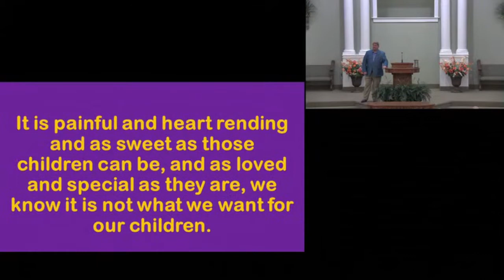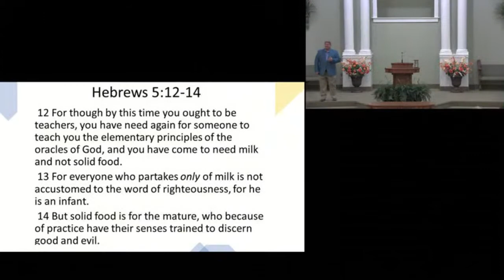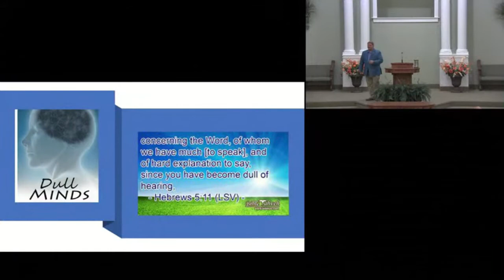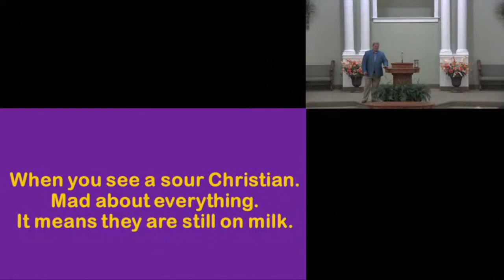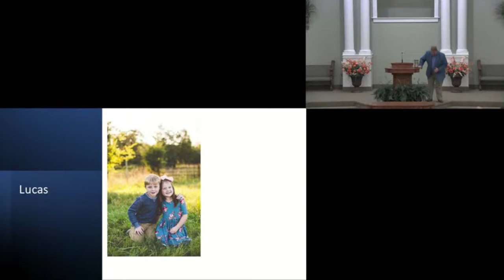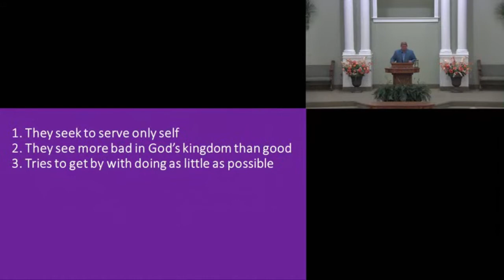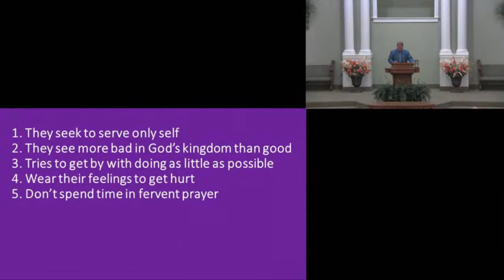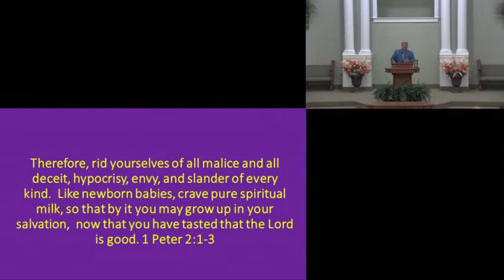Milk to Meat Dale Jenkins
2022 Gospel Meeting